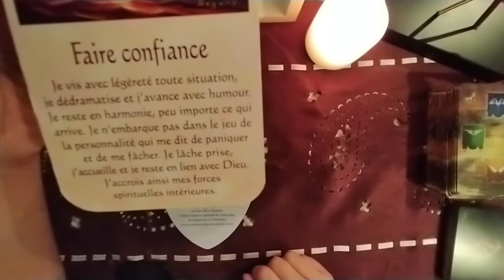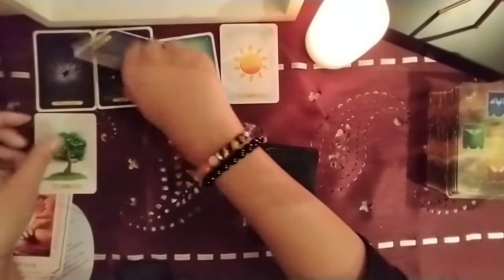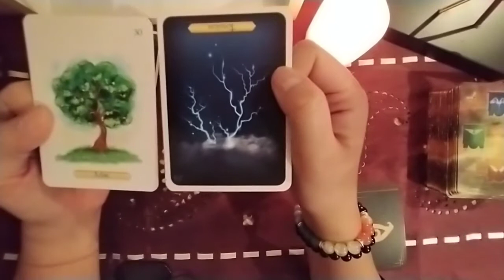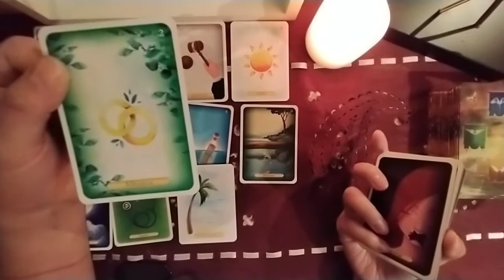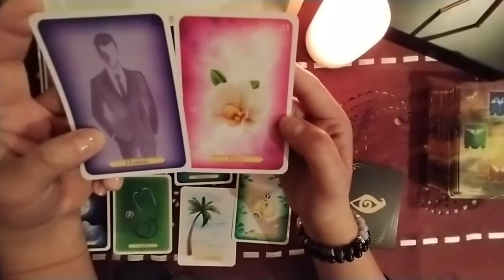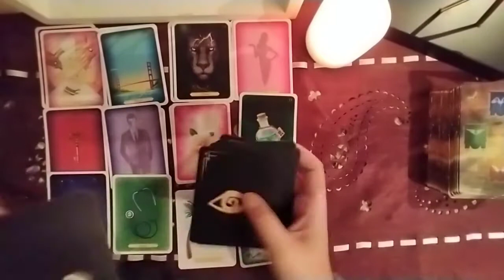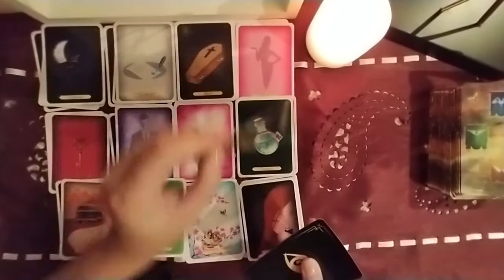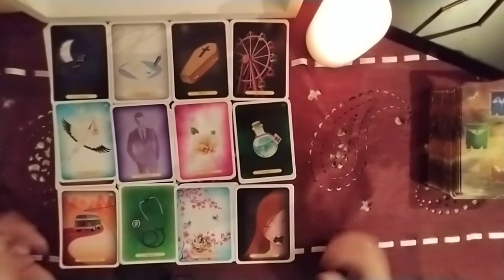Fin d'une relation toxique, place au renouveau, l'amour arrive ❤️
Je vous propose des guidances intuitives générales pour découvrir les énergies et les messages à travers les tirages.

➡️ Si vous souhaitez échanger avec moi pour personnaliser le tirage à vos énergies, contactez-moi par mail : . Le tarif est de : 60€ pour 1h.

➡️ Pour participer à ma cagnotte et me permettre de développer ma chaine, merci infiniment pour vos dons

Merci pour votre bienveillance et je vous envoie pleins de lumière dans votre vie.